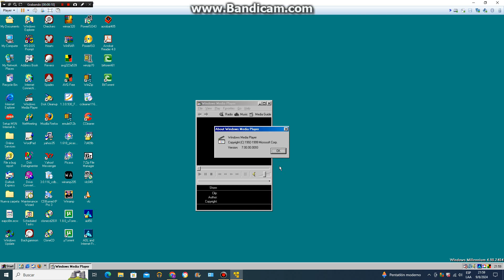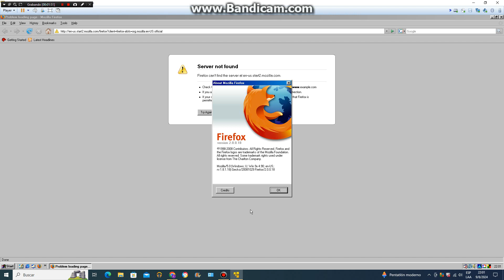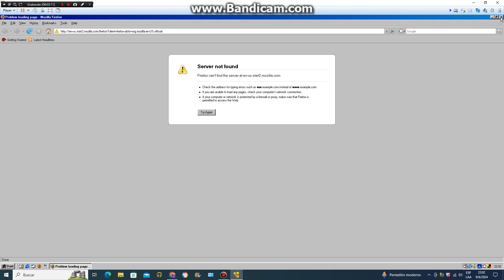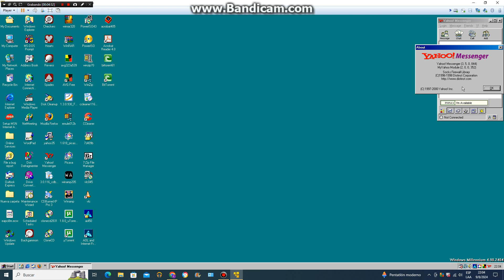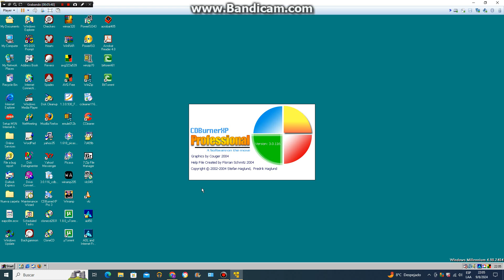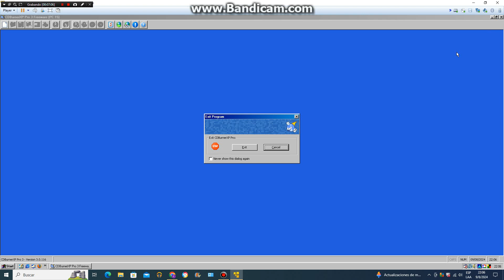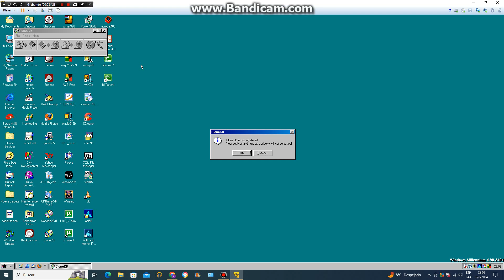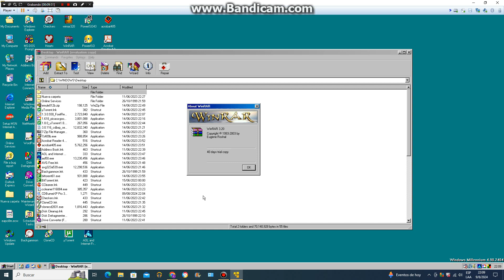Windows ME Millennium Pre-Beta 2 4.90 1999 Georgia Build 2404 en virtual machine parte 2